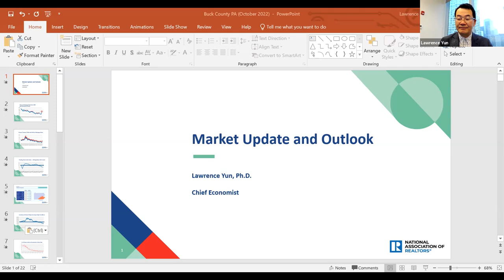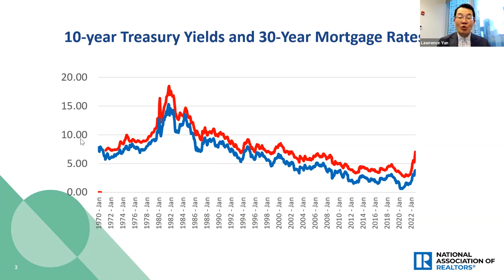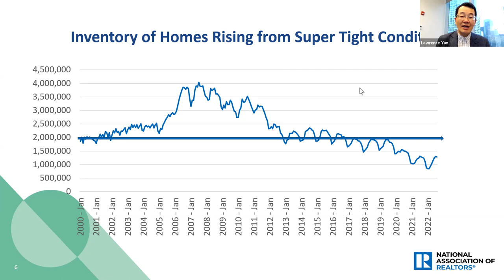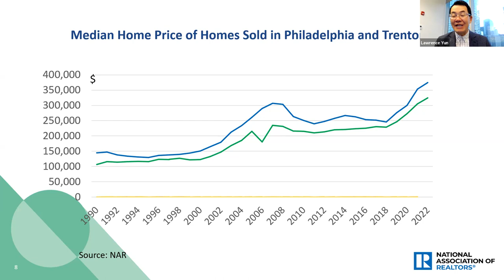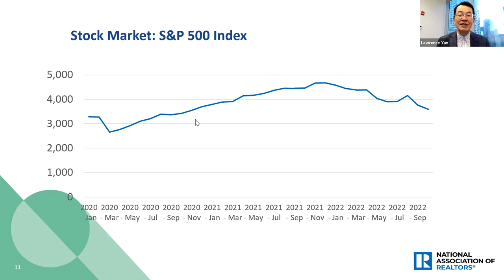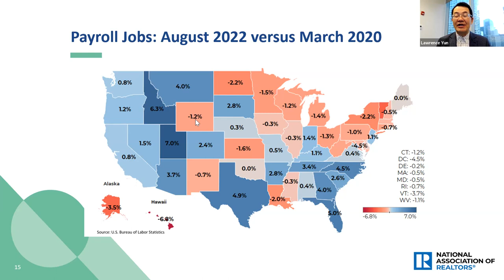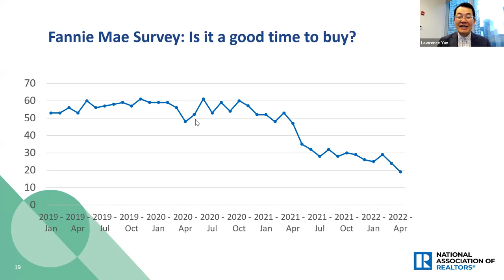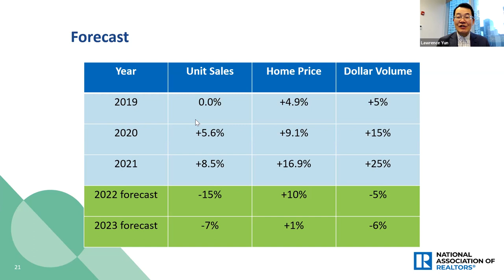Economic and Real Estate Market Outlook with Dr. Lawrence Yun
Dr. Yun’s update will cover:

Changing developments in the housing market (national and local)
The direction of home prices in the next 12 to 24 months
Comparisons with past housing cycles
Economic backdrop
Forecast of the economy and housing market